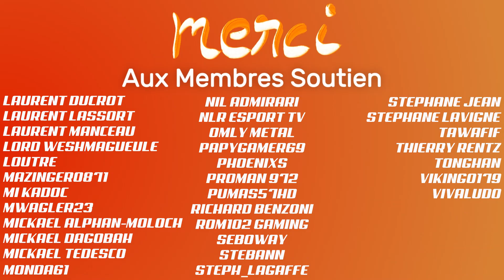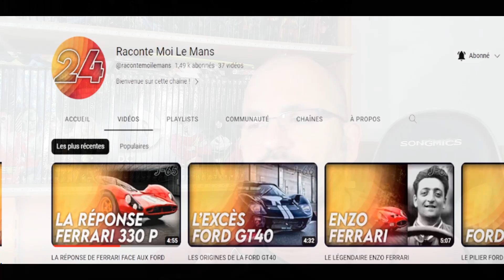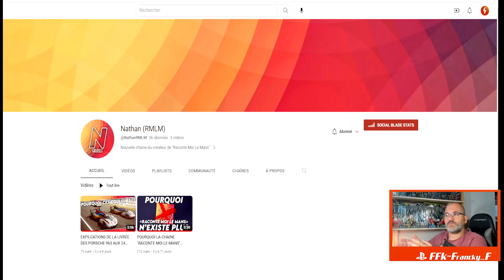Sa chaine a été fermée, pas grave, il en monte une autre.... BRAVO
👇 Déroulez la barre d'infos 👇
Lien vers la chaine de Nathan: